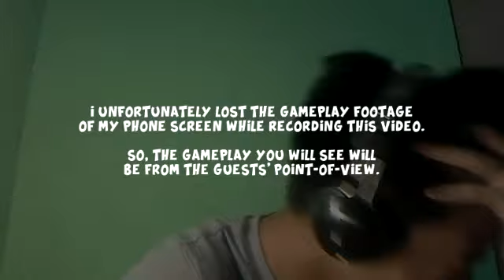played uno with online friends and it got wild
About 3 years ago, some of my classmate friends and I played the card game Uno IRL. This time, some of my online friends and I play Uno online through the mobile app! ...and maybe with different prizes at stake!

Premiered on: August 13, 2022 11:50 AM PHT
Recorded on: May 14, 2022 2:03 PM PHT

Theme Music:
Topher Mohr and Alex Elena - Say Yeah